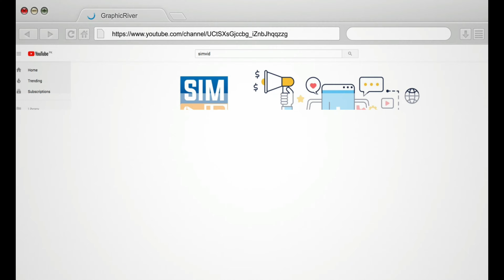usb rechargeable lighter | usb rechargeable lighter Best For Camping 2022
USB rechargeable lighter

• Smartignition technology - Electric, flame-less, fuel-free, no smell, and windproof.
• Rechargeable - Built-in Lithium-Ion Battery that can be used up to 300 times per 1-hour charge.
• Portable - Compact size, travel cover, easy to store or use the fold-out hanging hook.
• Non-disposable & butane free - Reusable, no need to throw out like most butane lighters.
• Safety features - Includes Slide up switch cover that hides power button. Auto Shut off after 7 seconds. A removable cover keeps the ignition hidden. Keep out of reach of Children.

Light a fire starter, start a grill or ignite a gas appliance or candle with the portable Proud Grill Smartignition Electric Lighter. Smart ignition technology creates a charging arc without a flame or odor and it’s windproof. It charges with the included USB cord and lasts up to 300 lights per charge. The portable format, fuel-free electric technology, and windproof electric arc make it ideal for camping and outdoor use.
Dimensions: 7” x .8” x .8” (18 cm x 2 cm x 2 cm)

00:00 intro
00:20 Introduction to USB rechargeable lighter
01:55 Setting Up
02:05  rechargeable lighter Overview